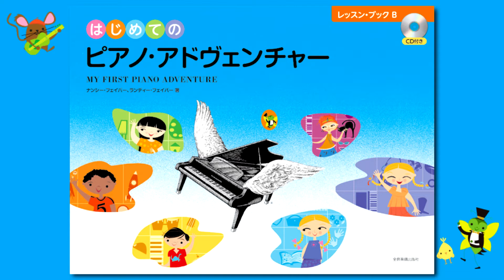『きらきらぼし（へんそう①）』（はじめてのピアノ・アドヴェンチャーレッスン・ブックB）